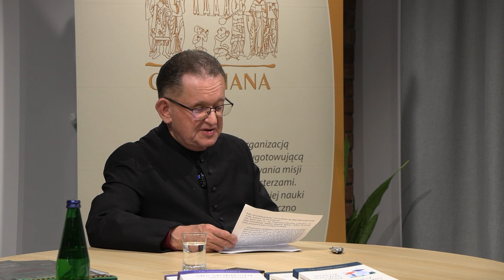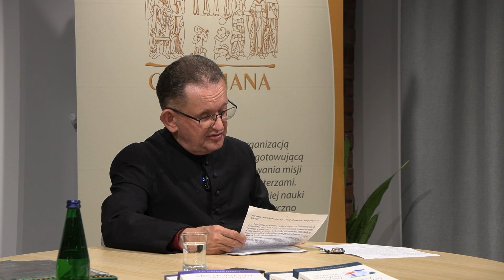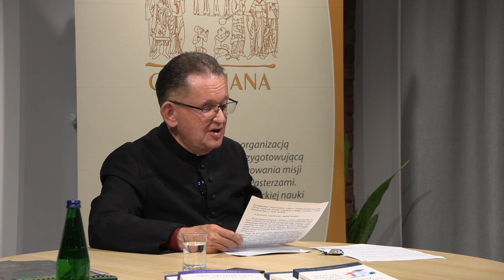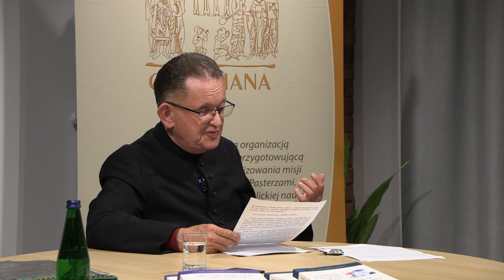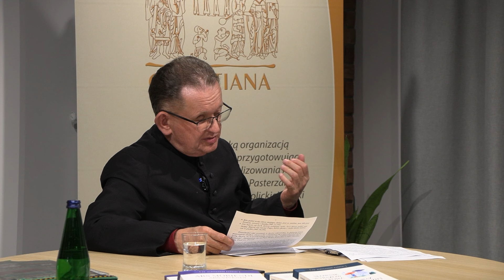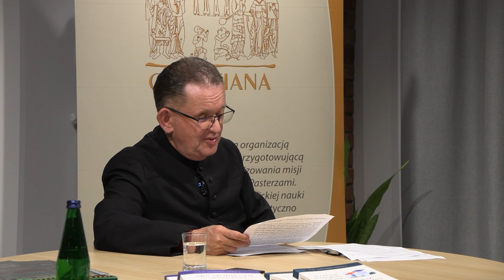Mieć odwagę być chrześcijaninem - ks. dr Aleksander Radecki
Kolejne spotkanie na Staromłyńskiej we Wrocławiu z cyklu "Studio Wrocław" z ks. dr Aleksandrem Radeckim:  teolog, rekolekcjonista, nauczyciel akademicki związany z wrocławskimi uczelniami rzymskokatolickimi, kapelan honorowy Ojca Świętego, kanonik honorowy Kapituły Metropolitalnej Wrocławskiej, penitencjarz katedralny, felietonista. Dzisiaj opowiada o odwadze bycia chrześcijaninem. Tak, w dzisiejszych czasach trzeba odwagi by być chrześcijaninem.